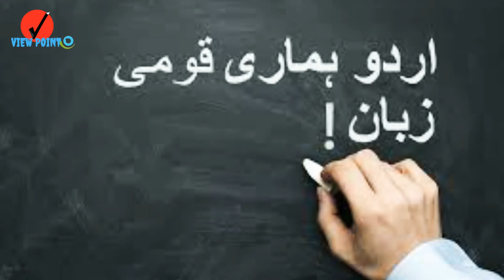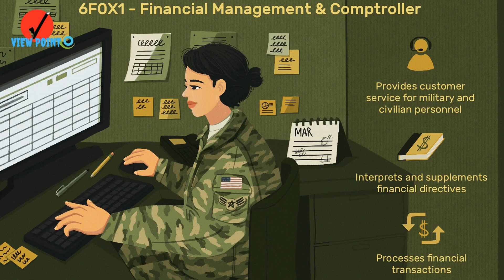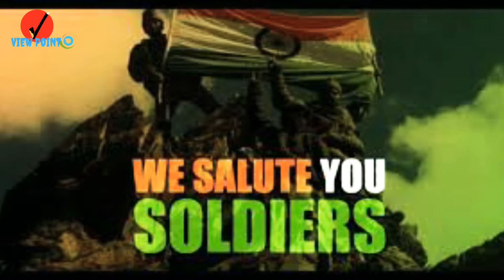Ravindra Koushik A Raw Agent Story Telugu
Story of Black Tiger: RAW Agent who becomes a Major in Pakistani Army

The story of Black Tiger: RAW Agent who becomes a Major in Pakistani Army. Black Tiger aka Ravindra Kaushik is India’s best and greatest spy ever.